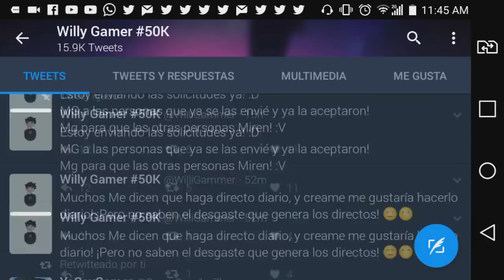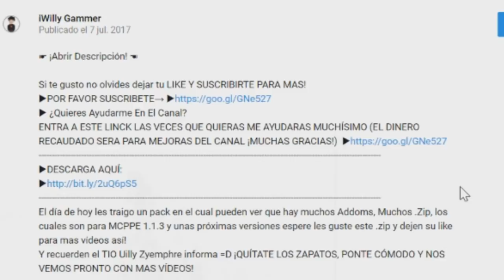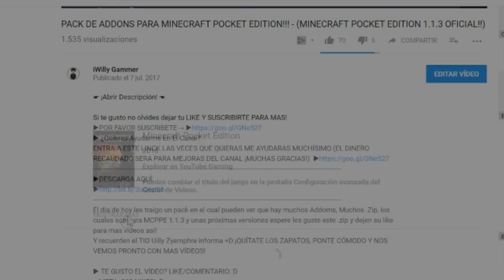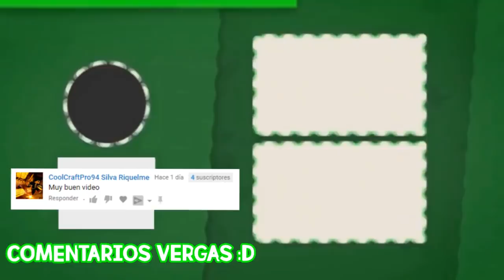SALIO!! MEJOR TEXTURA PARA MINECRAFT PE QUE QUITA TODO EL LAG!!! (JUEGA CON MAS FPS)